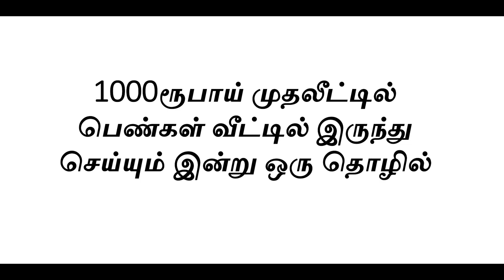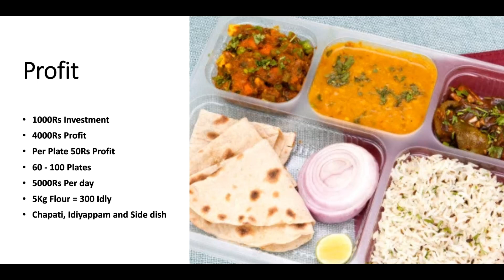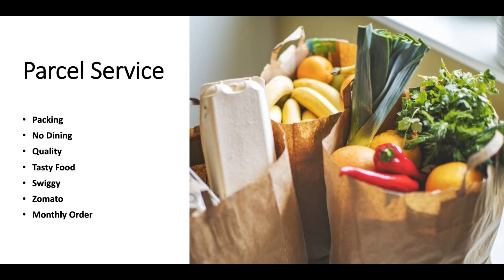1000ரூ முதலீட்டில் பெண்கள் வீட்டில் இருந்து காலையில் முதலீடு செய்தால் மாலையில் லாபம் Small Business